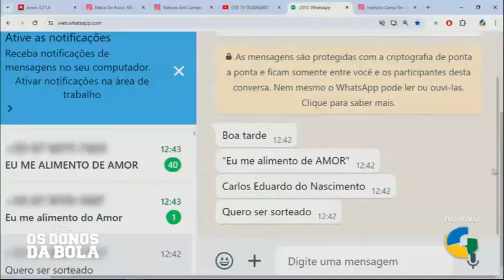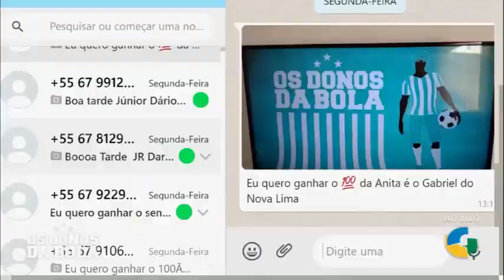EU ME ALIMENTO DO AMOR - 2 SORTEIOS DIA DOS NAMORADOS - OS DONOS DA BOLA - 12/06/2024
@nativasgrillcampo grande